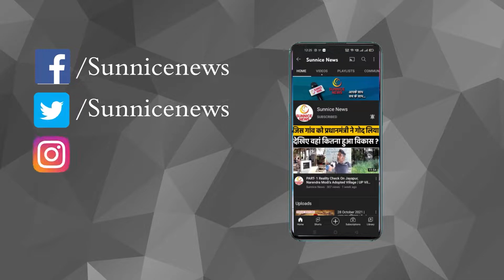BJP MP Brij Bhushan की Raj Thackeray को चेतावनी, कहा- 'बिना माफी मांगे अयोध्या में घुसने नहीं देंगे'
बीजेपी सांसद ने कहा है कि महाराष्ट्र में उत्तर भारतीयों का अपमान करने वाले उन्हे अपराधी कहने वाले राज ठाकरे को लखनऊ एअरपोर्ट से आगे नहीं जाने देंगे. राज ठाकरे को अयोध्या आना है तो पहले उन्हें उत्तर भारतीय समाज से माफी मांगनी होगी. इसके बाद ही उन्हें रामलला का दर्शन करने दिया जायेगा.
The BJP MP has said that those who insult North Indians in Maharashtra will not allow Raj Thackeray to go beyond the Lucknow airport, calling him a criminal. If Raj Thackeray has to come to Ayodhya, then first he will have to apologize to the North Indian society. Only after that they will be allowed to have darshan of Ram Lalla.